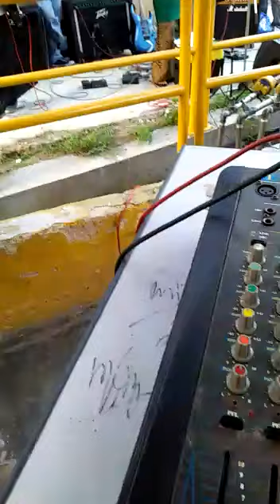Syurga idaman cover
Wedding function Kg melayu bt 10 Skudai